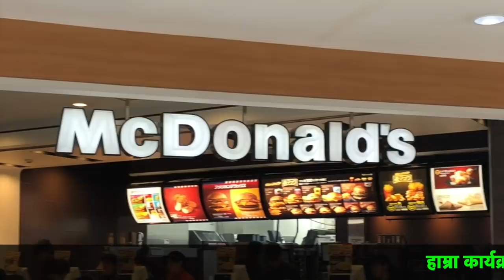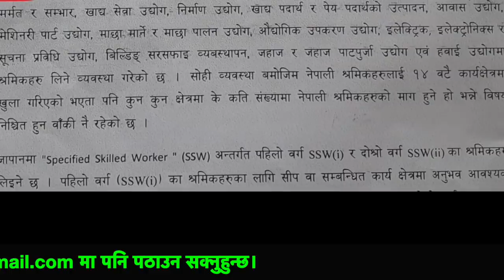जापानमा नेपालीलाई कामदार भिषा पक्का। के भयो सहमति? working Visa in Japan Update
यो भिडियो भित्र
जापानमा नेपालीलाई कामदार भिषा पक्का।
working Visa in Japan-full Update ।
JLPT(Japanese language Proficiency Test) In Nepal.
जापानले कामदार भिसामा  हजारौ नेपाली लैजाने पक्का।Japan Specified Skill visa।G2G।
जापानमा Working Visa खुल्यो।
Nepal Japan G2G Visa ।
Japan Specified Skill visa for Nepali। Tags:-SKILL VISA।JLPT Level, N5,N4,N3,N2 Level।Nepal Government। Japan Government ।NRN Japan ।Nepali in Japan।Korean Language ।

नोट:- यदि तपाईसंग पनि कुनै कला छ वा तपाईको साथिभाई संग छ भने पनि हामिलाई पठाउन सक्नुहुन्छ।
वा हाम्रो फेसवुक पेज को म्यासेज वक्समा पनि पठाउन सक्नुहुन्छ ।

Uploading to other websites and re-uploading to another YouTube channels is strictly prohibited . Embedding to the other website is allowed.